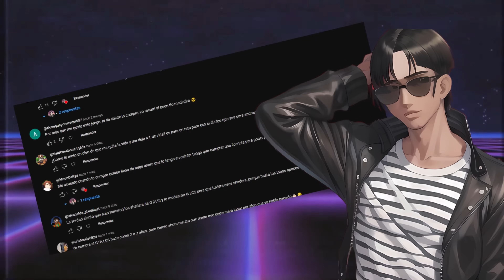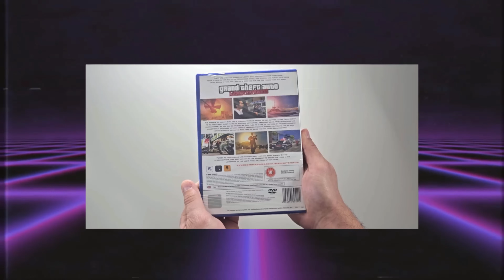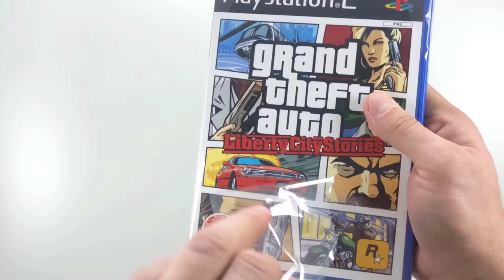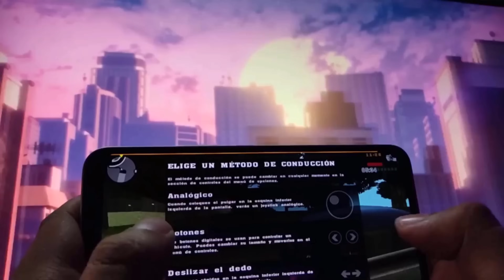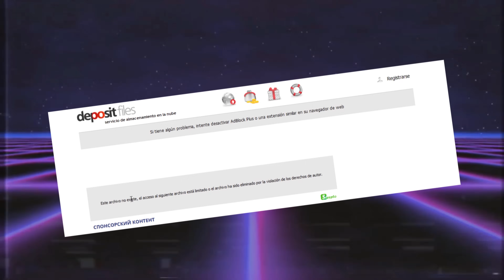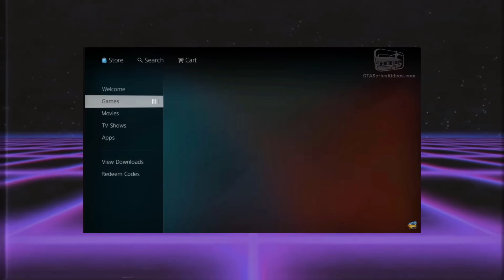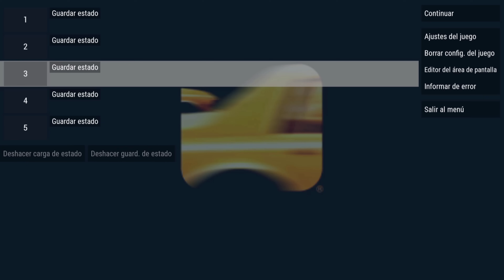¿Cuál es la MEJOR versión del GTA Liberty City Stories?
El día de hoy voy a revivir una vieja serie del canal en la que hablaremos de las distintas versiones del GTA Liberty City Stories, con el objetivo de descubrir cual es la mejor versión de todas. Por lo que no dudes en acompañarme en esta nueva aventura.

"Grand Theft Auto: Liberty City Stories" es un videojuego de acción y aventuras desarrollado por Rockstar North y Rockstar Leeds. Fue lanzado originalmente para la consola portátil PlayStation Portable (PSP) en 2005 y posteriormente adaptado para PlayStation 2, iOS, Android y otras plataformas.
El juego está ambientado en Liberty City, la ficticia ciudad inspirada en Nueva York que es un escenario recurrente en la serie Grand Theft Auto. La trama sigue a Toni Cipriani, un personaje que trabaja para varias familias criminales en Liberty City, mientras busca ascender en el mundo del crimen y lidiar con las traiciones y rivalidades dentro de las organizaciones criminales.

Advertencia: El siguiente contenido ha sido creado con la intención de entretener y no debe tomarse en serio. Recuerda siempre usar tu criterio y buscar orientación profesional cuando sea necesario.